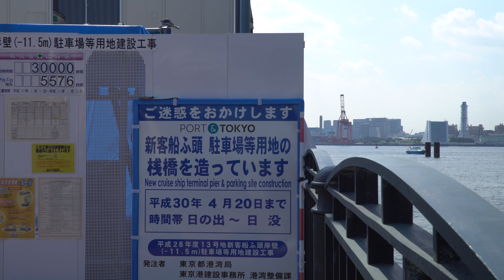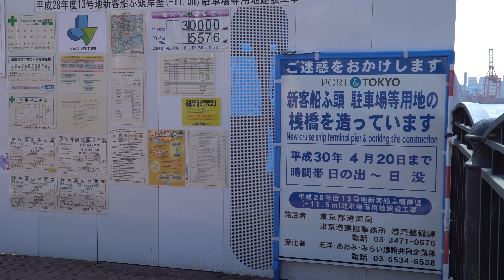東京国際クルーズターミナルの建設状況（2017年9月9日）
東京港・臨海副都心青海地区・新客船ふ頭ターミナルビル
Tokyo International Cruise Terminal Construction